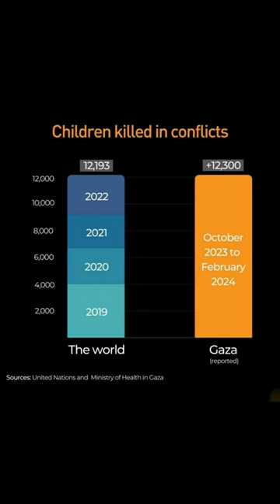I want to puke .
I dare you not to laugh at this